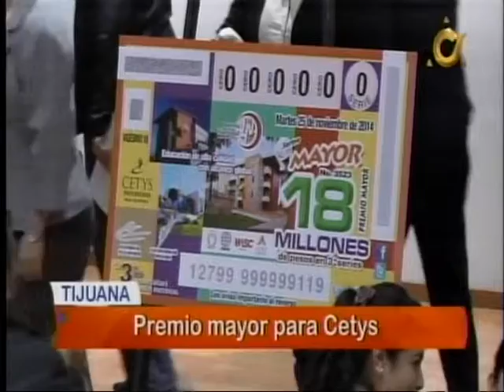Cetys 4 10 2014 Sintesis Premio Mayor para Cetys